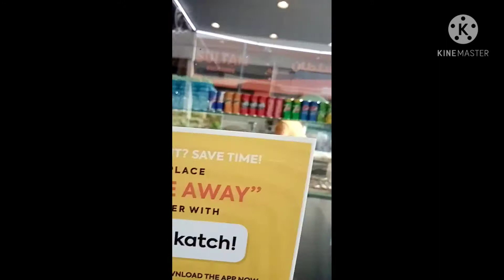Feel Free on off day with Sally Cajuday Vlogs II